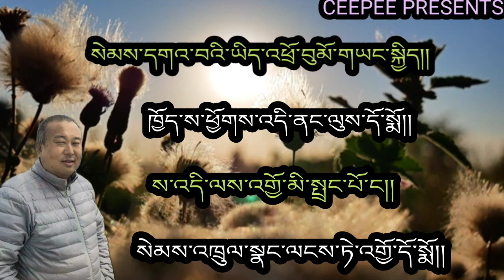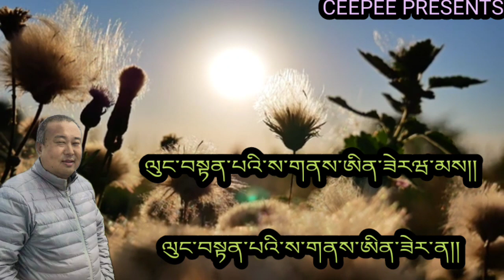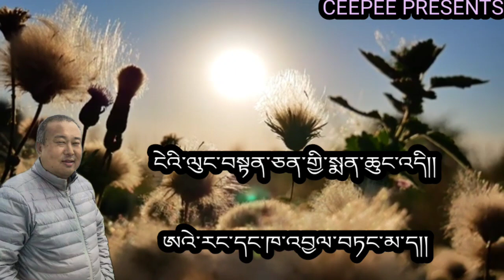Old Bhutanese song Sem gawai yethro by Jigme Nidrup from the movie Lungtenzampa